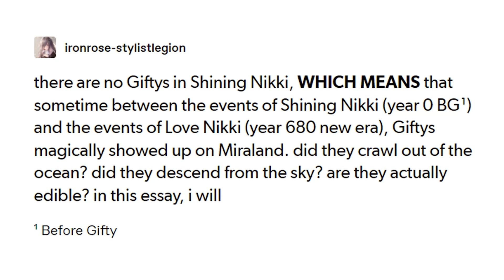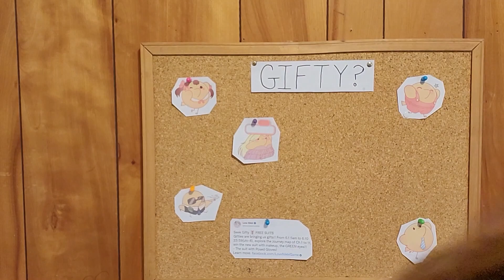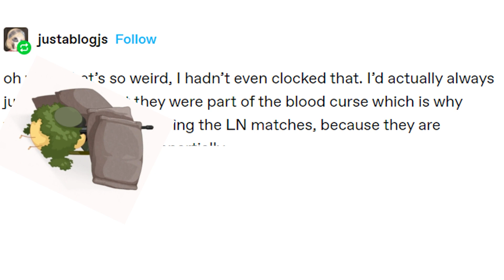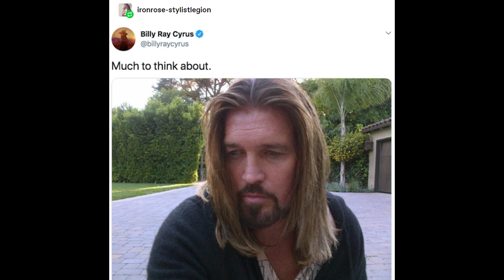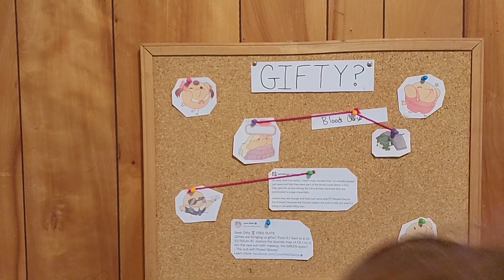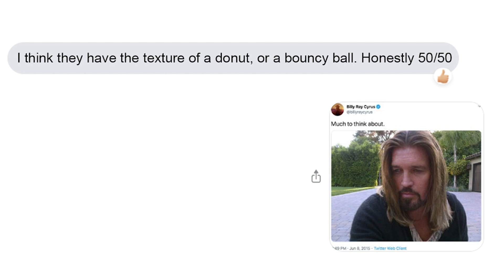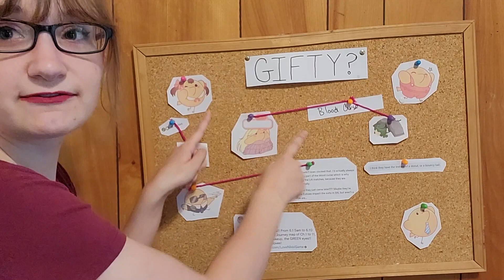What Are Giftys? -- An Essay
before anyone tries to claim that Peanut was trying to tell me the Giftys' true purpose the whole time, here's a rebuttal: Peanut doesn't know anything about anything. she doesn't have a brain and she doesn't think.